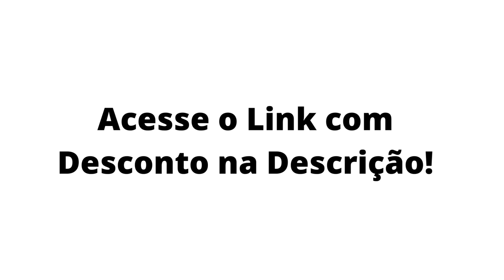Caminha PET - Cama PET em Pelúcia I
📌LINK DA CAMINHA PET! NO BRASIL SEM TAXAS!

★ Amazon Prime! Eu uso, use também!

📢 CONTATO PROFISSIONAL
📧 dicasdeofertas@rbdigitalbusiness